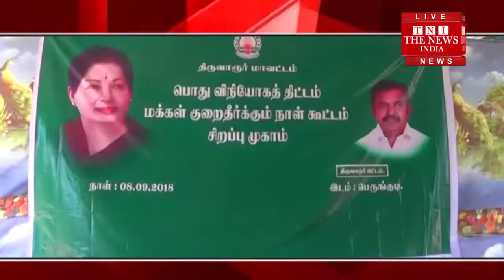[ Tamil Nadu ] मंत्री कामराज ने तिरुवरार जिले के पेरुवंकुडी में साक्षात्कार किया / THE NEWS INDIA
मंत्री कामराज ने तिरुवरार जिले के पेरुवंकुडी में साक्षात्कार किया। स्मार्ट कार्ड के साथ कुल 1 करोड़ 97 लाख परिवार कार्ड जारी किए गए हैं।लाखो  परिवार कार्ड शामिल नहीं हैं।